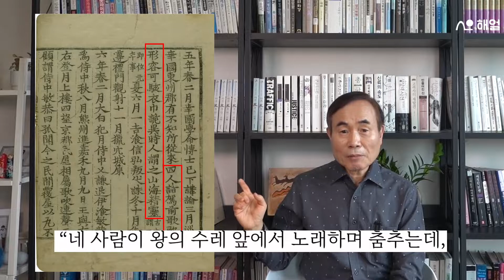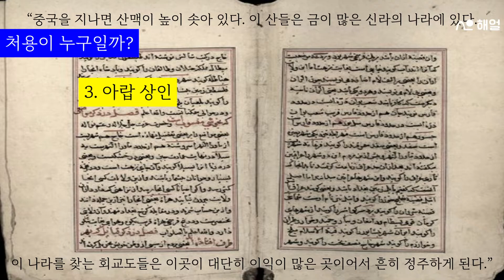귀신도 도망가는 처용의 정체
처용설화의 주인공 처용의 실체와 처용가의 역사적․문학적 가치를 탐색합니다.
(만렙책읽기103, 163회 영상)

참고자료
한국과 동부 유라시아 교류사, 이용범 외 7명, 학연문화사, 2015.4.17.

* 이 구매 링크는 쿠팡파트너스 활동의 일환으로, 이에 따른 일정액의 수수료를 제공받습니다.

이미지 자료출처
가랑이 넷, 하이버 영어공 블로그
경문왕 시대 천연두 발생 연표, 서울대 아시아센터
개운포 위치도, 구글 지도
삼국사기, 한국사DB
삼국유사, 한국사DB
서해 항로, 통일뉴스
선덕왕, 문성왕 천연두 사망 연표, 서울대 아시아센터
수로부인 동상, 삼척시청
신라 보석 장신구, 이름없는 풀뿌리 블로그
신라 유리그릇, 이름없는 풀뿌리 블로그
신라 직급표(급간), 네오 티스토리
아라비아 약재상, egloos
오만 처용 행로, 구글 지도
원성왕릉 석상, 오피니언 뉴스
이슬람 의사 치료도, ichi.pro
처용 가면, 유네스코한국위원회
처용 가면 대문첩, 울산매일신문
처용무(동영상), 국가문화유산포털
처용암, 울산광역시
처용 역신, 불휘 기픈 나모
천연두 감염자, 위키백과
페르시아 문헌, 영남일보
한국과 동부 유라시아 교류사(책), 교보문고
해상 실크로드, 오피니언 뉴스
혜초 행로, 장후세인과 함께하는 이슬람여행블로그
화랭이 가계, KBS